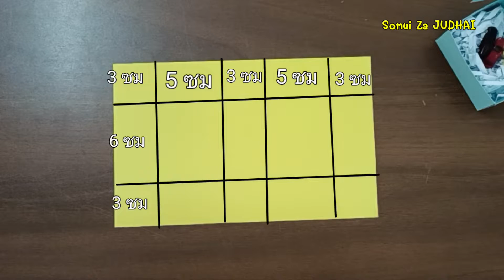Ep.184 วิธีทำกล่องส่งของ mini Somui Za JUDHAI